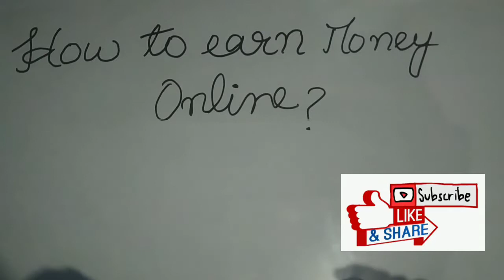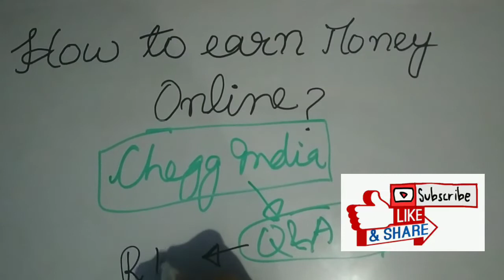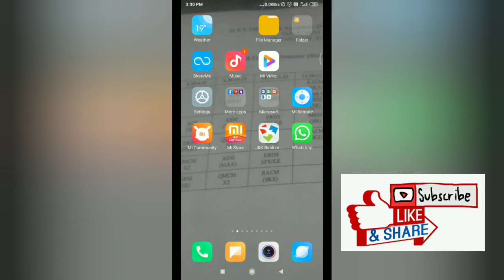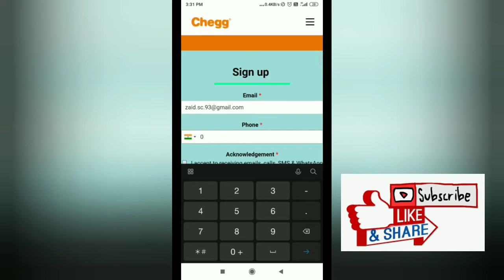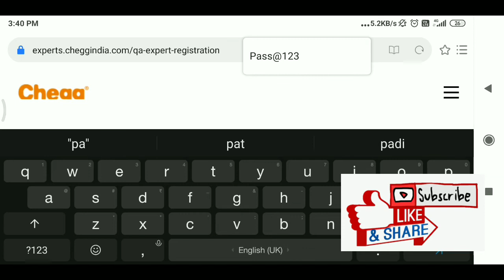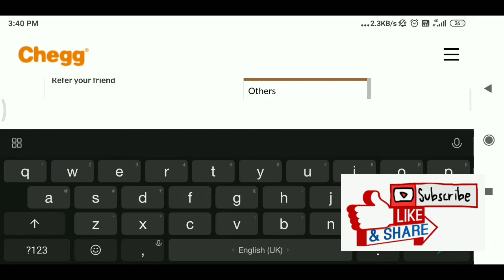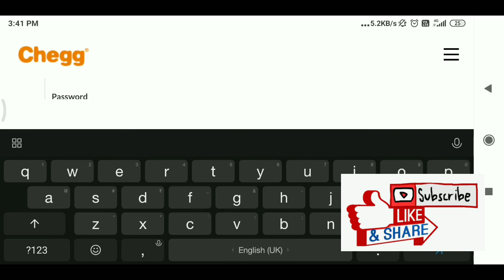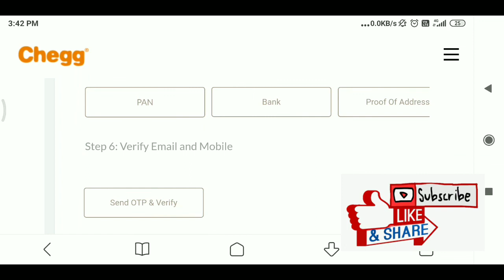How to earn money online? | Best and the easiest way, Based on personal experience | Chegg india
This video is not regarding any lectures and also not any promotional video. It aims at all the students who are sitting inside their homes during this lockdown and can earn handsome money by work at home using a mobile phone or a laptop or PC. The video is regarding earning money online by using your personal educational skills in respective subjects.